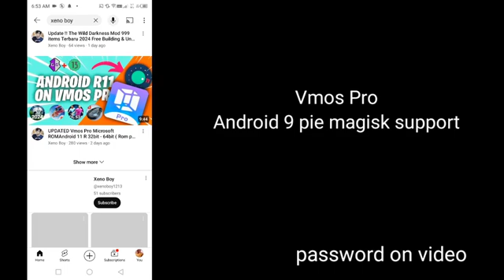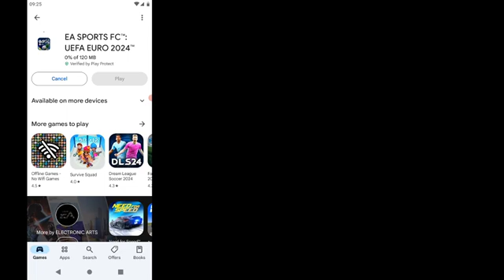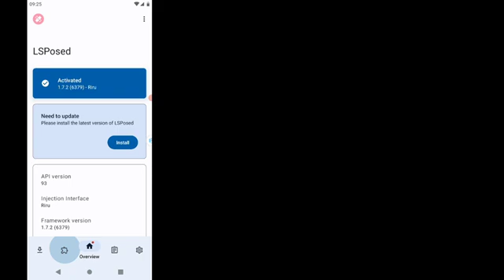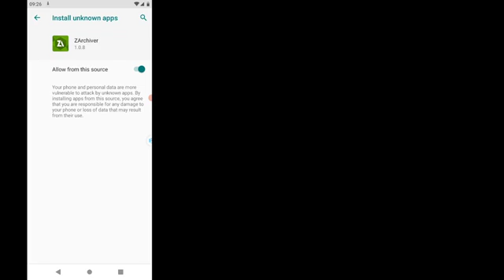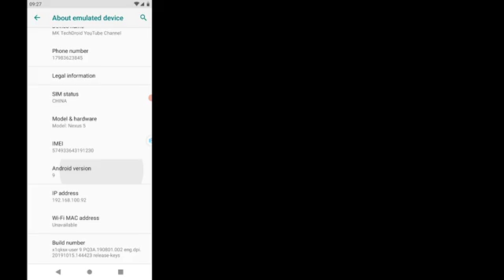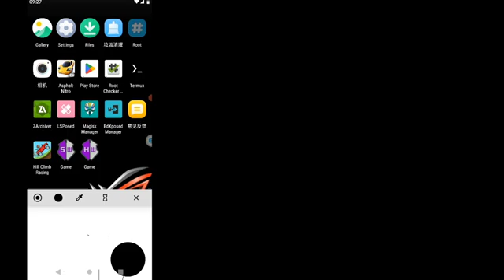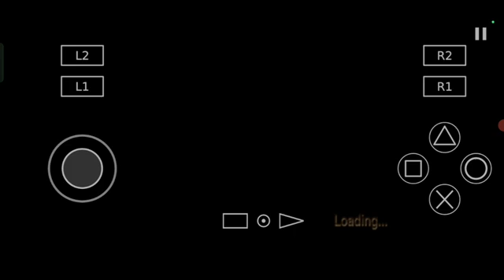VMOS Pro Magisk ROM Android 12-13 | VMOS Pro Root ROM Android 9 pie Rom + Magisk